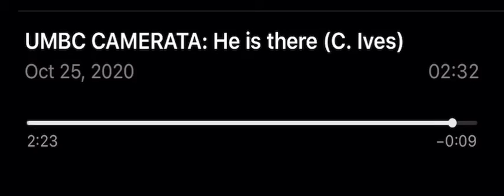HE IS THERE (C. Ives)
Sung by the UMBC CAMERATA & conducted by Dr. Sam Gordon. From a live radio concert at the National Gallery of Art in Washington,DC.